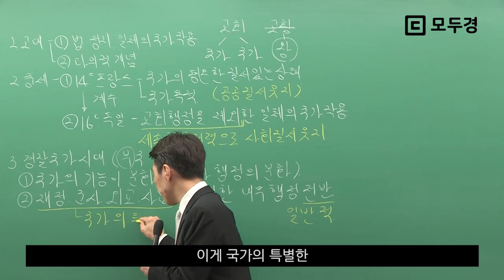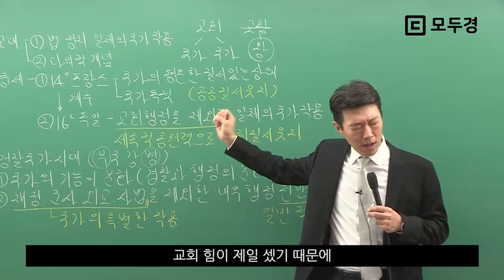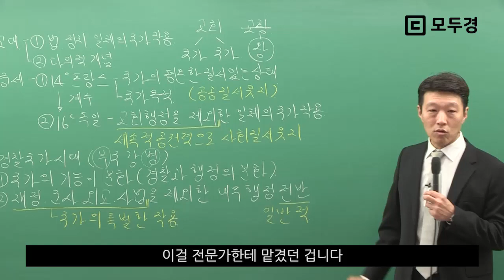경찰국사시대 - 부국강병 | 경찰학개론 공병인 | 모두경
경찰, 어떻게 만들어지게 된 걸까?
경찰이 만들어진 배경 지금 확인하세요!
PS. 갑분국사시간 아님!